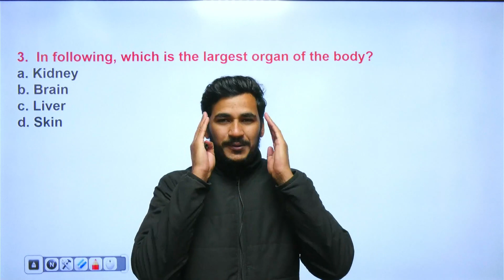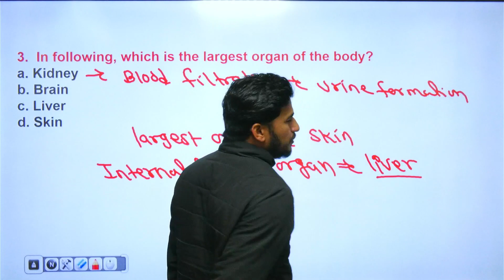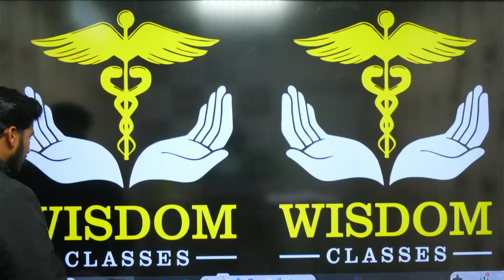Question Of The Day | NORCET | ESIC, DSSSB | RPSC | CHO | Nursing By Vikas Sir | Wisdom Nursing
Nursing Exam | NORCET(AIIMS) | UPPSC | NIMHANS | Vikas Sir

Nursing Officer और  Staff Nurse बनने के सपने को साकार करने के लिए  Vikas Sir द्वारा  Nursing exam के सभी  Subjects की  Common Class ली जा रही है। यह  Class आपके आगामी  Competitive Nursing Exam की तैयारी को और मजबूती प्रदान करने वाली होगी अत: यह वीडियो अंत तक जरूर देखें।

 👨🏻‍🎓 Student Support:-